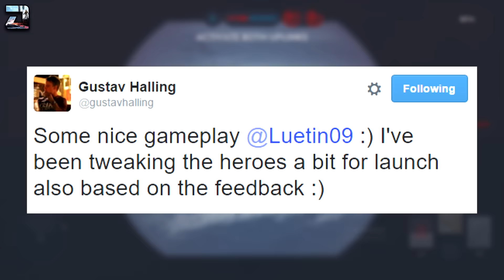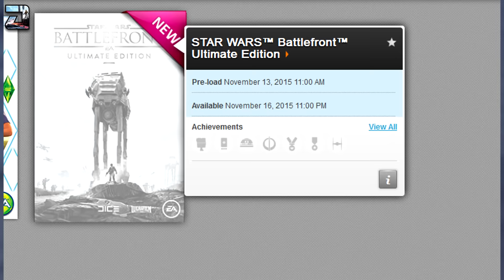Star Wars Battlefront - Pre Load + Achievements!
Star Wars Battlefront got Pre Load info plus Achievements which went LIVE on Origin.